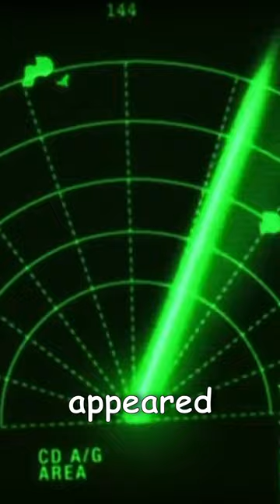When an F-15 Shot Down Two Mig-29s in a Single Engagement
On March 26th, 1999 Jeff “Claw” Hwang’s ordinary patrol during the Kosovo conflict quickly turned into a thrilling and engagement in which Hwang shot down two MiG-29s within seconds of one another.